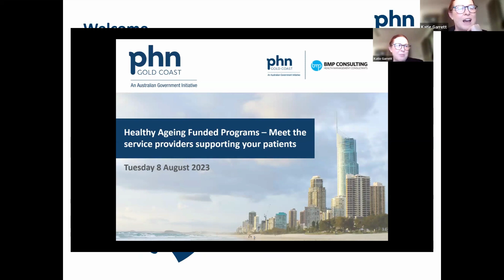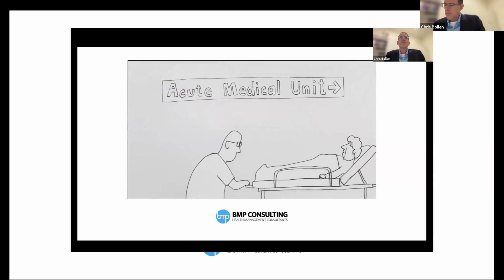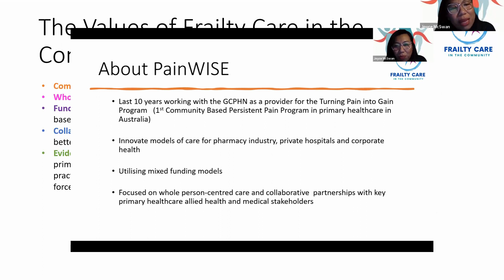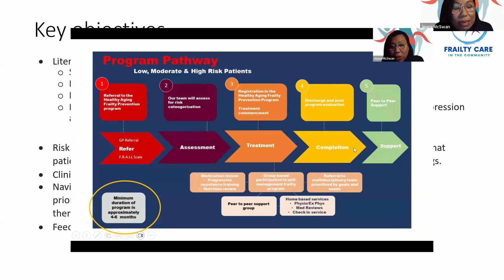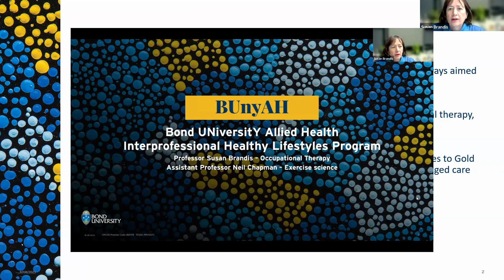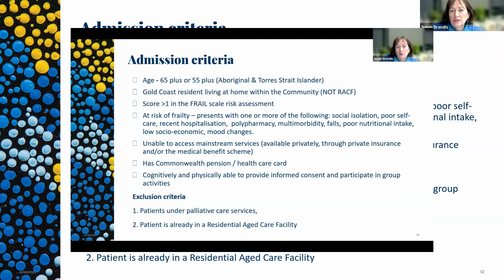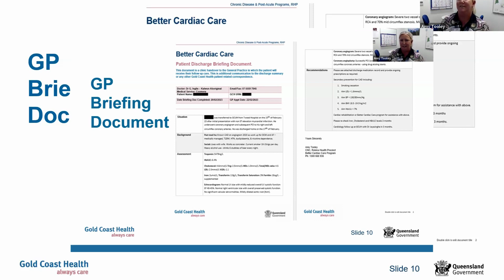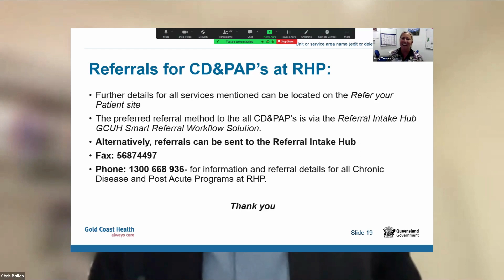Healthy Ageing Webinar 8 August 2023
Meet the providers of the Gold Coast Primary Health-funded services for Healthy Ageing programs.